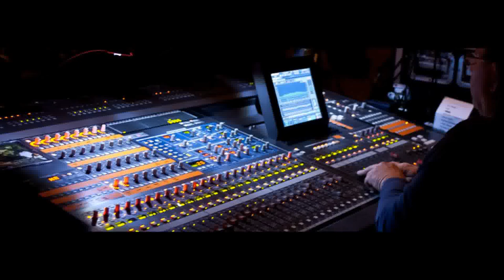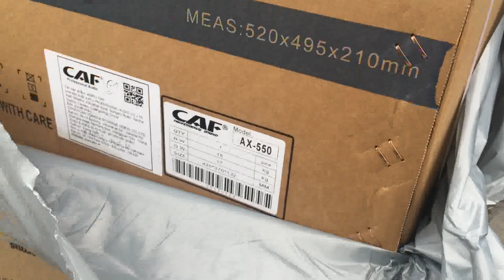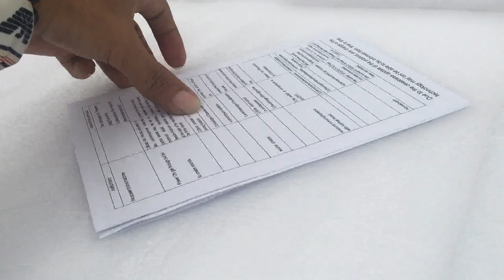Vang Cơ Liền Công Suất CAF AX550 hàng Nhập giá Rẻ So Với Chất Lượng